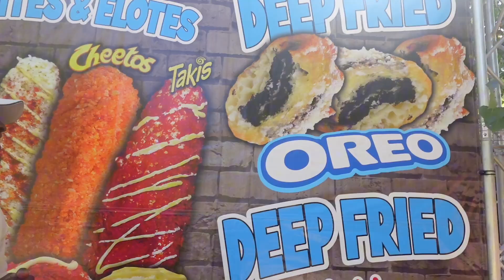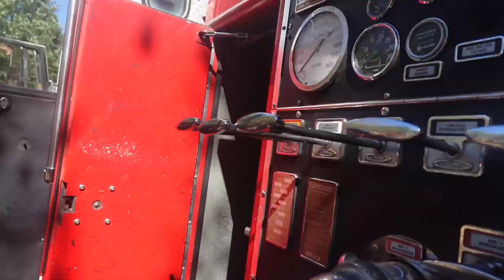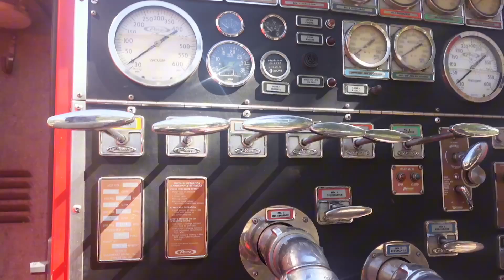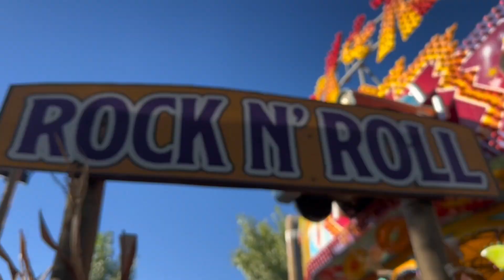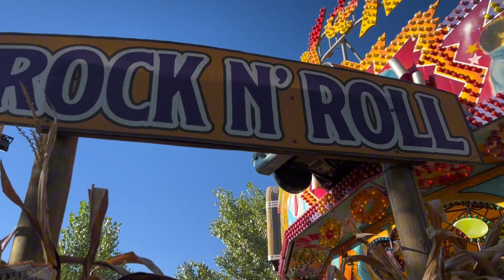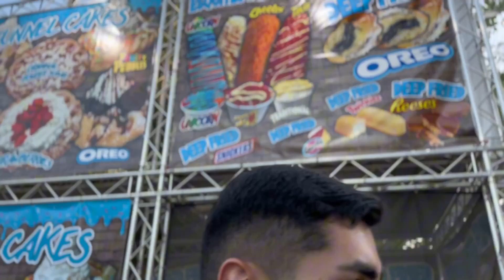VLOG: A fall day at Live Oak Pumpkin Patch